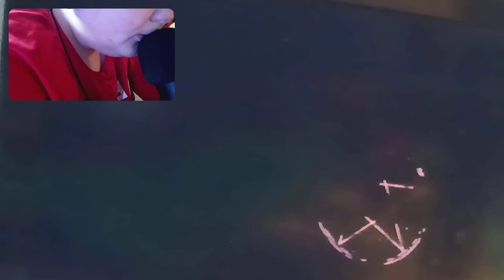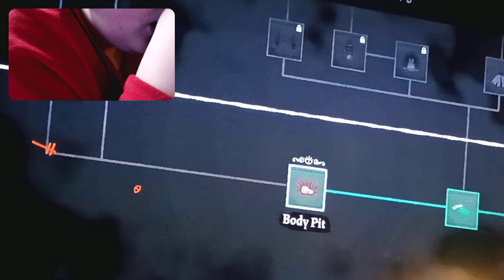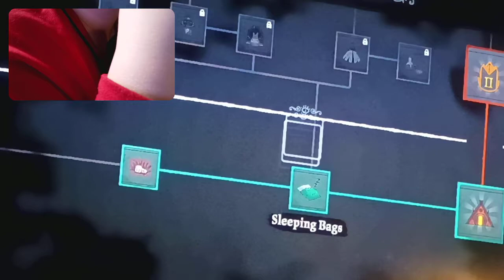cult of the lamb let's play number five